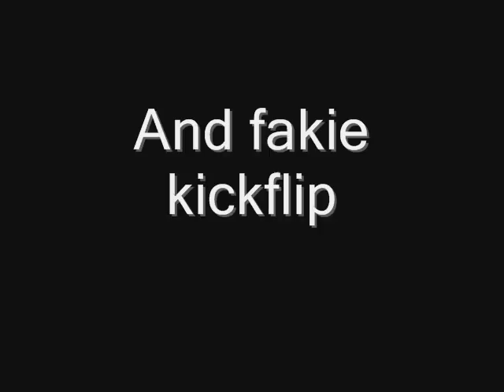How to Half Cab Flip With Hincher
Tricktips.